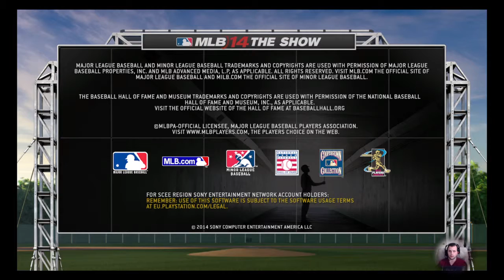MLB® 14 The Show™ - 1 / 6